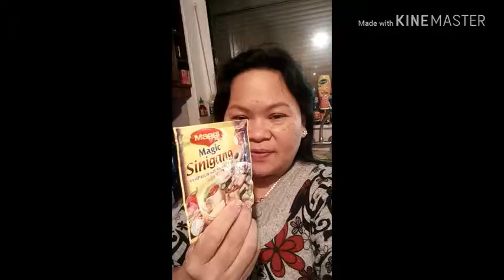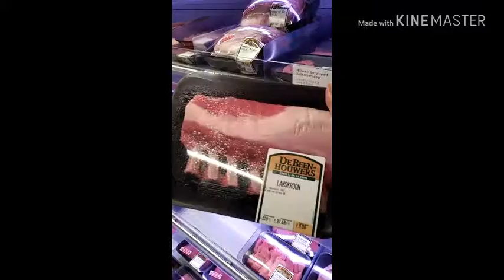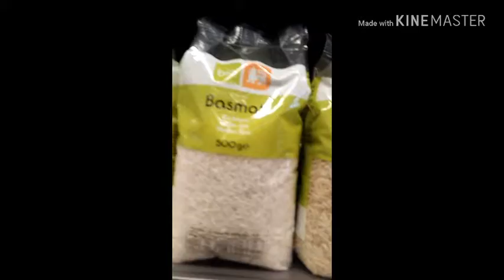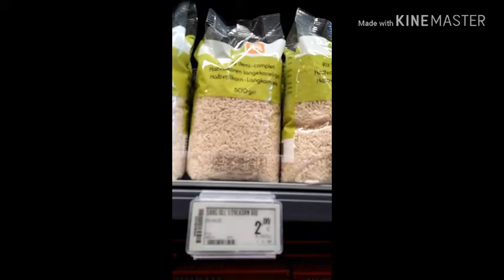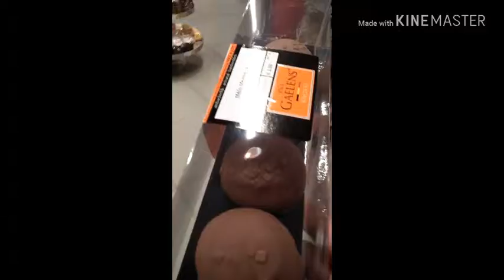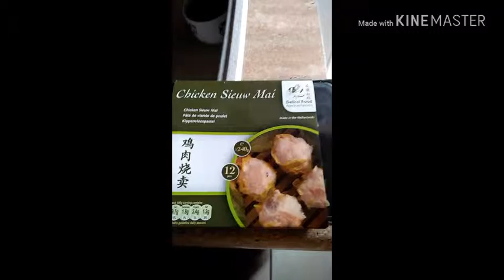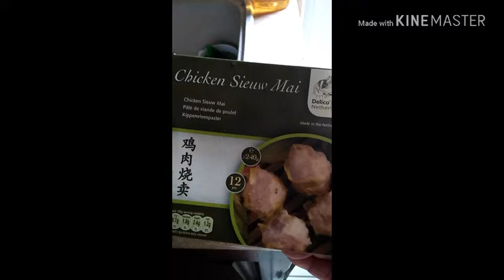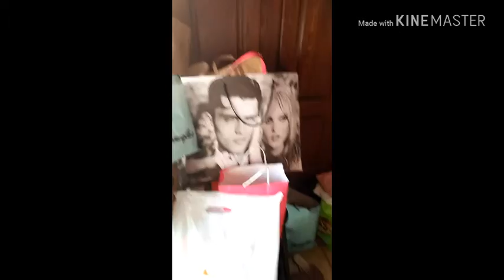A Day in my Life(Belgium)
This is one of my day in Belgium while I am on vacation with my fiance.